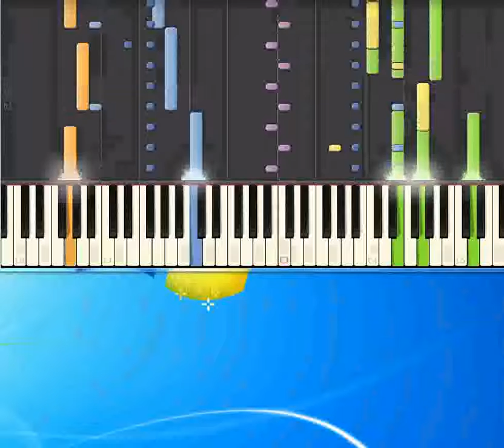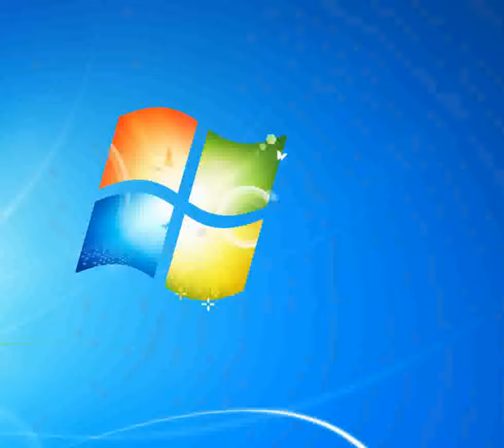Assaje Sastri Lina [Piano tutorial by Synthesia]